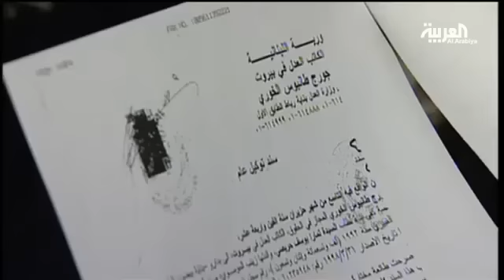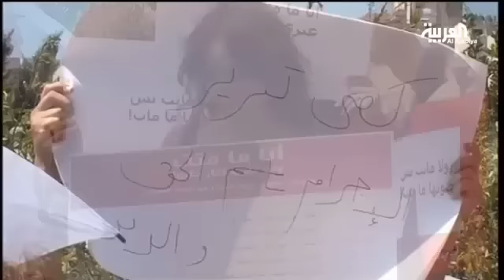تمارا هي إحدى ضحايا العنف الأسري في لبنان